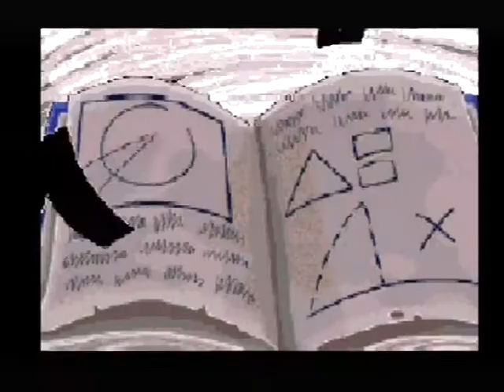[Ps1] Introduction du jeu "Rayman junior CE1" de l'editeur Ubisoft (2000)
Voici l'introduction du jeu video Rayman junior CE1 publié par Ubisoft au cours de l'année 2000 sur Ps1